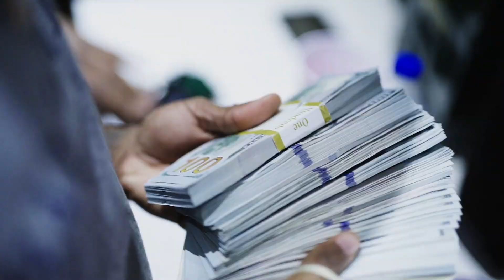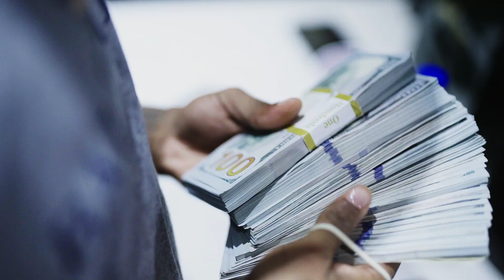Lil Durk "Outro" (Fan Music Video)